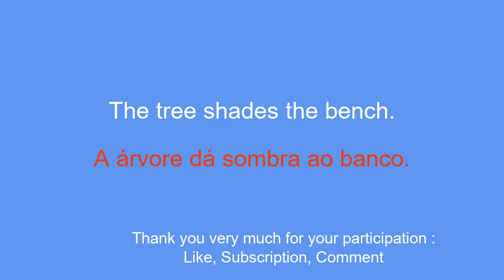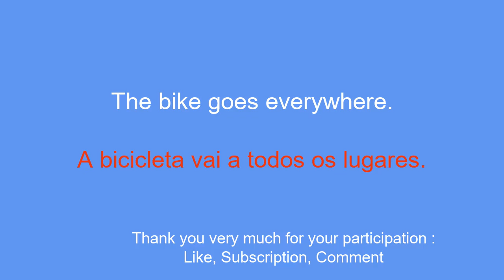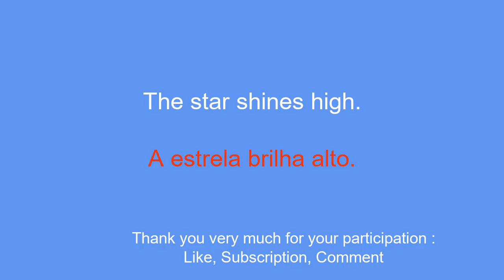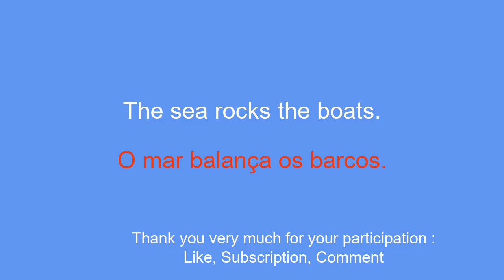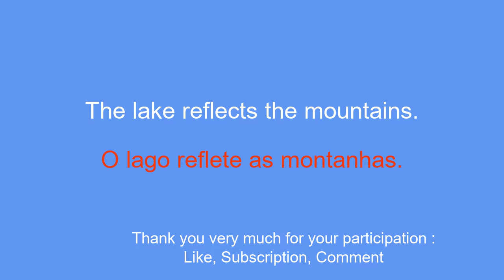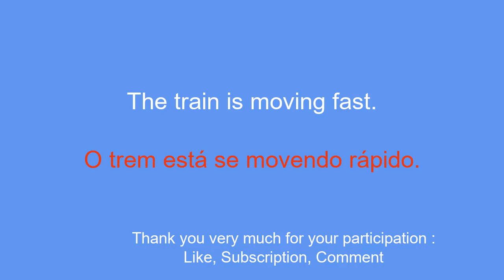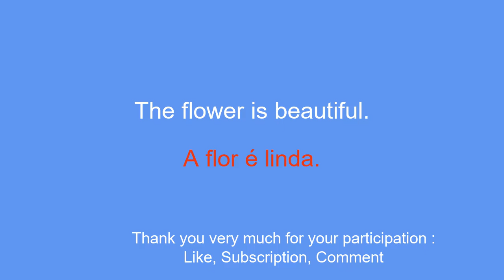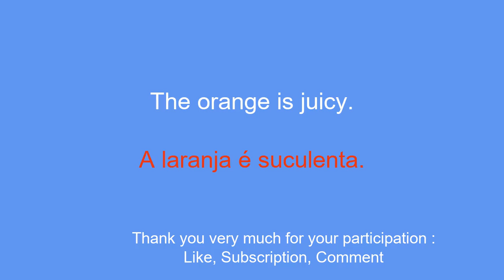Learn Portuguese for beginners simple sentence